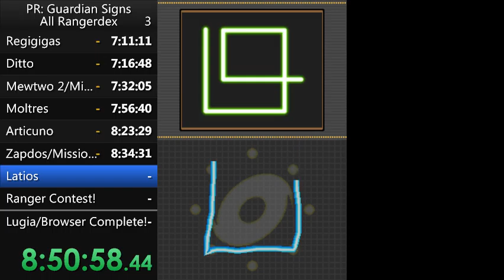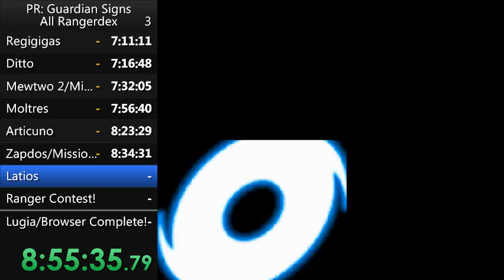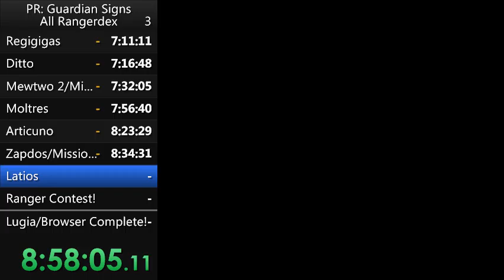Pokemon Ranger: Guardian Signs All Rangerdex Speedrun in 12:04:09.08 (Part 36)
Holy shit it finally happened. I finally completed a run of this category. It was also a better run than I expected. Sub 12 shouldn't be hard at all, since I made my fair share of fuckups everywhere. The people in the background are not me, they are people I know. Originally done on December 31, 2015.
The Electric pokemon being collected over this segment and the last segment are needed for the Mina quest that unlocks the Island of Bosses. This is done now so that it does not get in the way of other quests that require multiple Pokemon.